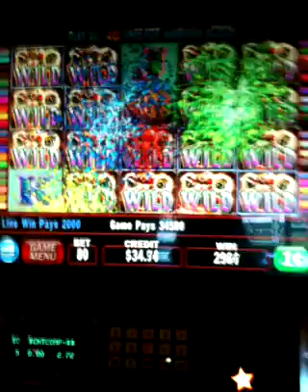Lion Dance win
Lion Dance win at Hollywood Slots - Bangor